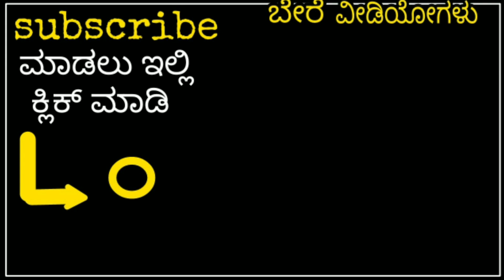Yakshagana - ಜನ್ಸಾಲೆ - ಒಡ್ಡೋಲಗ - ಥಂಡಿಮನೆ - ಕಡತೋಕಾ - ಸುಜನ್ ಕುಮಾರ್ - ವೀರಮಣಿ ಕಾಳಗ - ಪೆರ್ಡೂರು ಮೇಳ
ವೀರಮಣಿಕಾಳಗ - ಶಾಸ್ತ್ರೋಕ್ತ ಒಡ್ಡೋಲಗ ಥಂಡಿಮನೆ ಶ್ರೀಪಾದ ಭಟ್ , ಭಾಗವತರಾಗಿ ಜನ್ಸಾಲೆ ರಾಘವೇಂದ್ರ ಆಚಾರ್ , ಮದ್ದಲೆಯಲ್ಲಿ ಸುನಿಲ್ ಭಂಡಾರಿ ಕಡತೋಕಾ , ಚಂಡೆ ಸುಜನ್ ಕುಮಾರ್ ಹಾಲಾಡಿ.

Veeramani Kalaga - Oddolaga in Yakshagana - Thandimane Sripad bhat - Bhagavataru Jansale Raghavendra Achar - Maddale Sunil Bhandary Kadatoka - Chande Sujan Kumar Halady - Perdoor Mela

ವೀಡಿಯೋ - ರಾಕೇಶ ಮಧ್ಯಸ್ಥ
Video - Rakesha Madhyastha

Yakshagana Videos 2018,Yakshaabhimaani Videos ,Latest Yakshagana Videos, ಯಕ್ಷಗಾನ ವೀಡಿಯೋ ,
All yakshagana videos ,